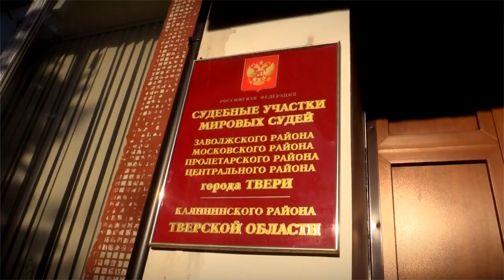Патрульная Служба -2020.04.13